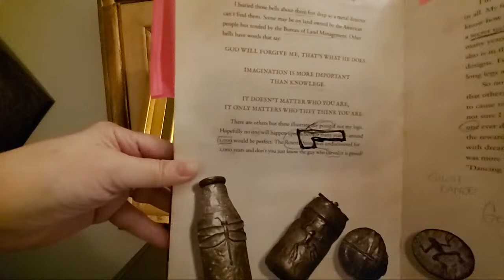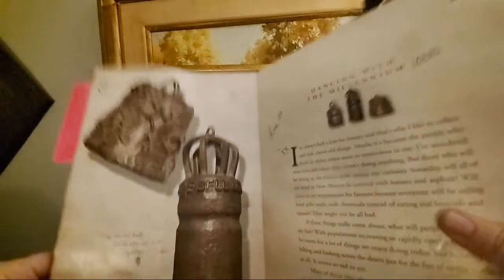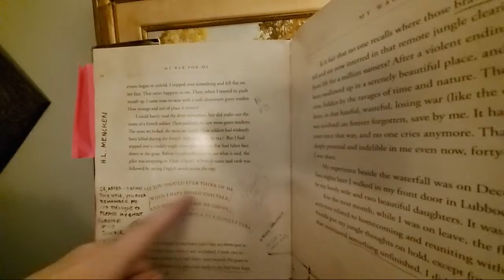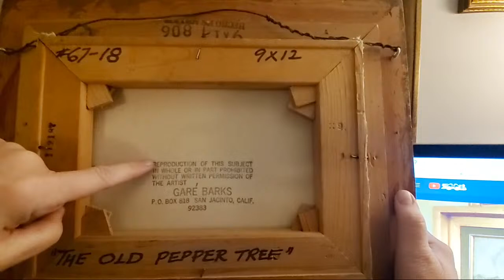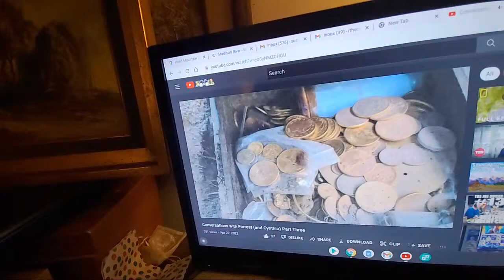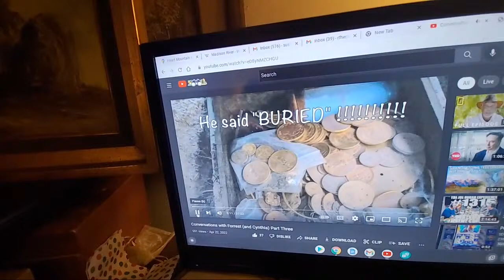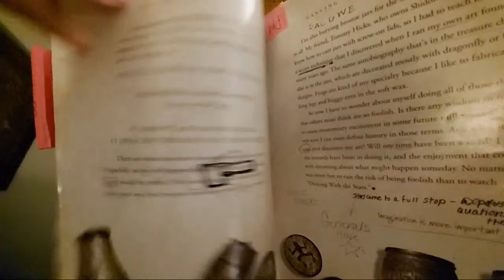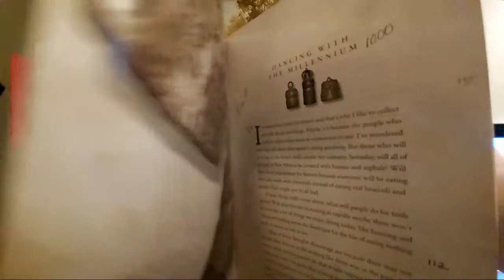Bells & Jars Fennhaven Friday